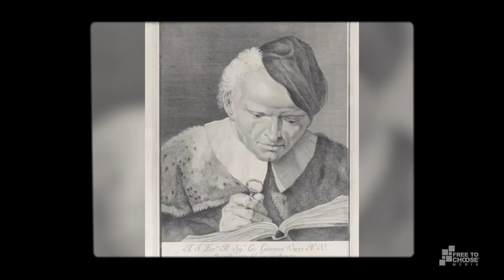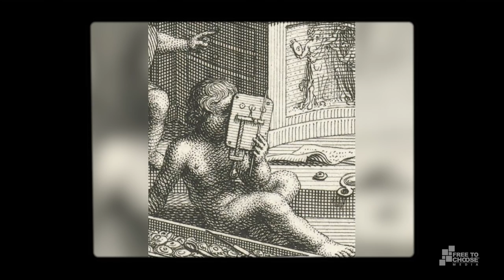Optical Lenses | Johan Norberg’s New and Improved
Three in four Americans use a form of vision correction, and the global economy would grow by $200 billion if everyone who needed glasses could afford them. In this episode of Johan Norberg’s New and Improved, Norberg looks at the transformative power of optical lenses.

Optical lenses help people see by bending light waves. Ancient scientists grasped this idea of refraction and used quartz and bowls of water as magnifiers, but it was 13th-century Venetian glassmakers who shaped the first lenses that would become eyeglasses.

Optical lenses make everyday life simple for many who might otherwise struggle to survive, but they also make possible the microscope and the telescope, two devices that have revolutionized how we comprehend our world.